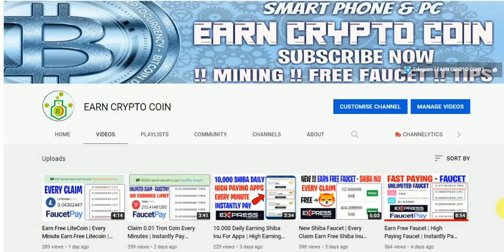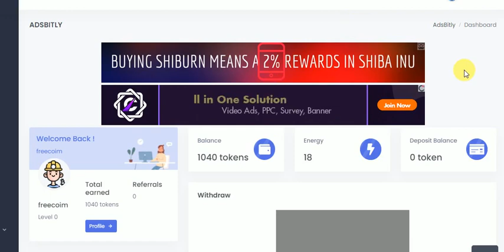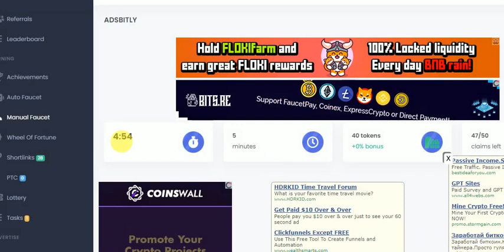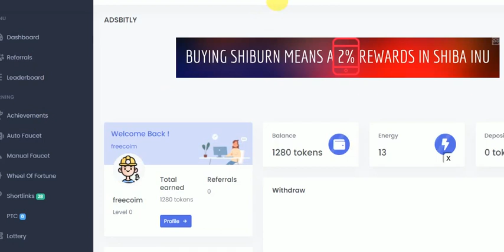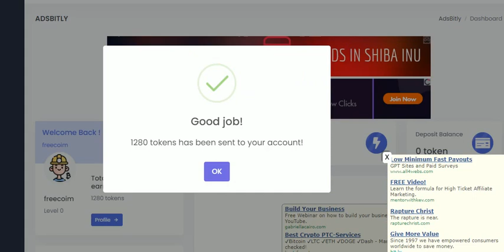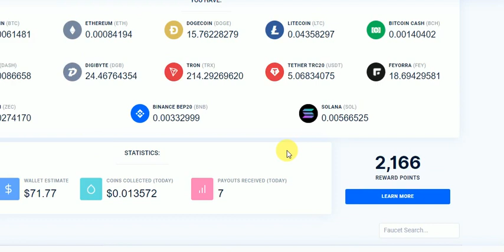High Paying USDT Faucet | Instantly Pay FaucetPAy Wallet | Earn Free UsdT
New User 1st Create Express Wallet

bitcoin faucet